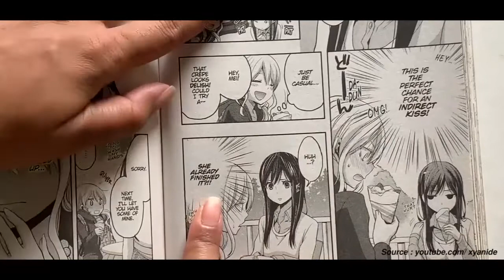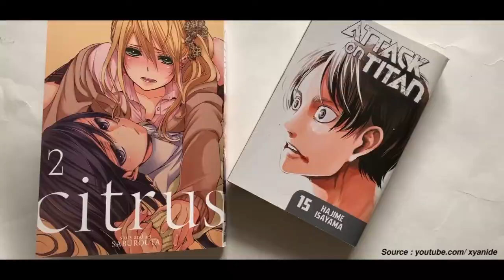LIMA KOMIK JEPANG TERBAIK DAN TERLARIS || YANG WAJIB WIBU BACA ‼️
Tidak hanya anak kecil, orang dewasa pun sangat menyukai komik Jepang. Menurut kalian, komik Jepang terbaik apa yang pernah kalian baca? Comment dibawah ya!

ADDITIONAL SOURCE & CREDIT :
- Track :
I did That - Ortiz